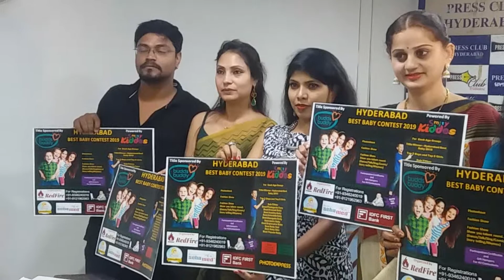Baby Contest curtain raiser(3)